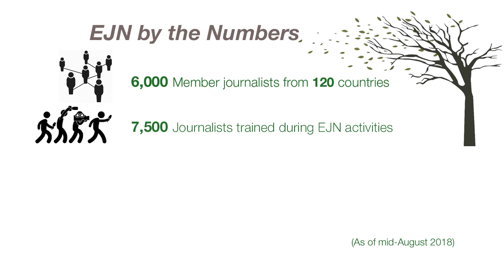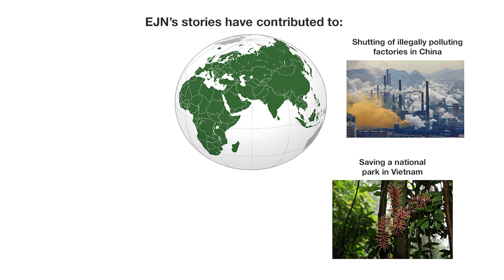Get to know the Earth Journalism Network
Developed by Internews, the Earth Journalism Network (EJN) empowers journalists to cover the environment more effectively.